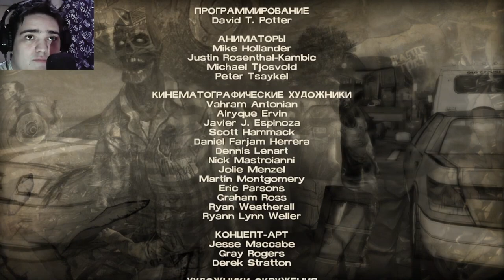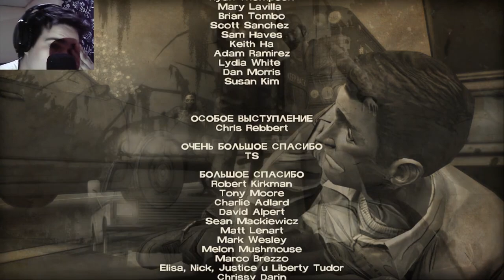ЗАЧЕМ НАМ ЭТИ ВСЕ ИСТОРИИ? ► ПРОХОЖДЕНИЕ THE WALKING DEAD 1 [#9] (ДОП.СЕРИЯ - 400 ДНЕЙ)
Хелоу! Это дополнительная серия по игре The walking dead 1 season. Не знаю, для чего нам эти все истории, но наверное нужны)